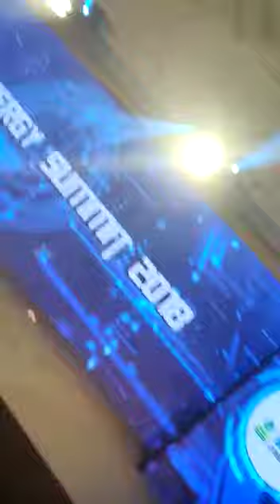Motivation class - GOA last section